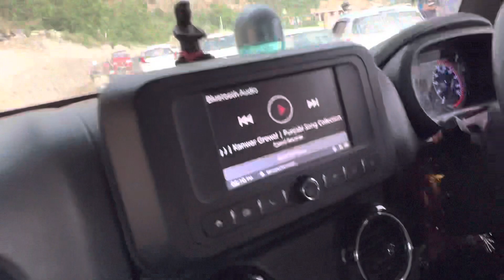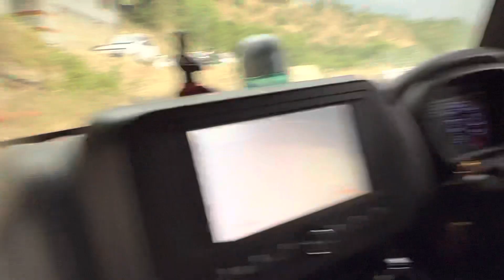Accident in Manali leh highway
Guys always aware this kind of riders.